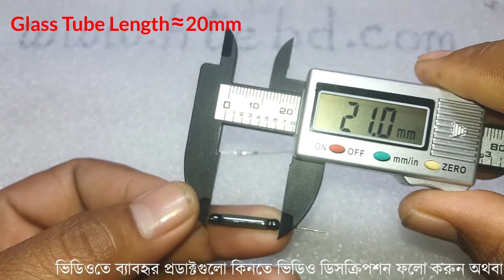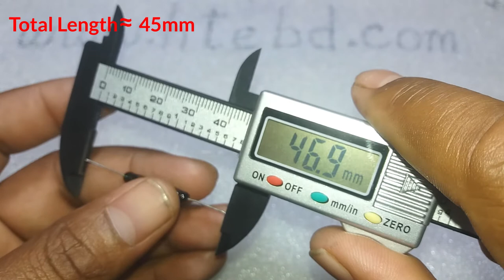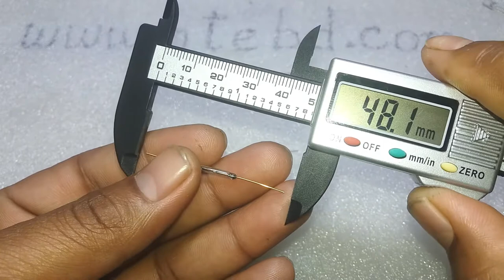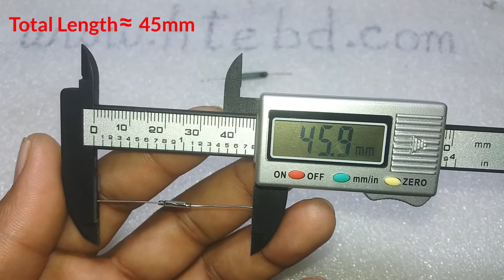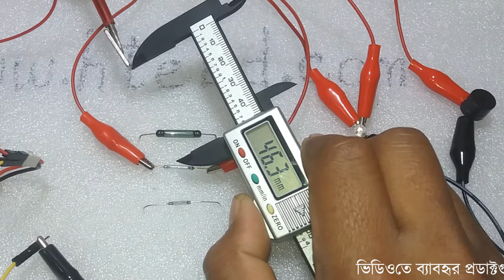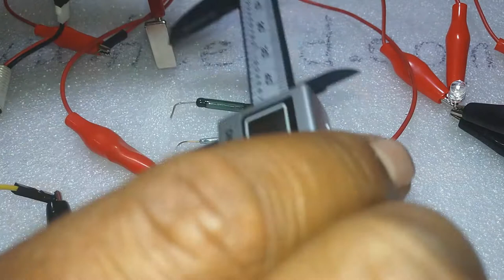DIY Reed Switch Test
Reed switch is the abbreviation of dry reed pipe. It is a passive electronic switch component with contacts. It has the advantages of simple structure, small size and easy control. The outer casing is usually a sealed glass tube. There are two iron elastic reed plates, which are also filled with an inert gas called metal crucible. In normal times, two reeds made of special materials in the glass tube are separated. When a magnetic substance is close to the glass tube, under the action of the magnetic field lines, the two reeds in the tube are magnetised to attract each other, and the reeds are attracted together to connect the circuit connected to the node. After the external magnetic force disappears, the two reeds are separated due to their own elasticity, and the circuit is broken. Therefore, as a line switching device controlled by a magnetic field signal, the reed switch can be used as a sensor for counting, limiting, etc. (mainly used for the production of door magnets and window magnets in security systems), and also It is widely used in various communication devices. In practice, the permanent magnets are usually used to control the on or off of the two metal sheets, so they are also called "magnetos".

Reed Switch Features and Applications:
 The dry reed pipe is compact and lightweight, and can be installed in extremely limited space, making it ideal for miniaturized equipment.
 The switching components of the dry reed pipe are hermetically sealed in an inert gas atmosphere, never in contact with the external environment, and have a long working life.
 the dry reed pipe does not use sliding elements, so there will be no metal fatigue phenomenon related to all metal degradation, ensuring virtually unlimited mechanical life.
 the reed switch in mobile phones, program-controlled switches, copiers, washing machines, refrigerators, cameras, disinfection cupboards, door magnets, window magnets, electromagnetic relays, electronic scales, liquid level gauges, gas meters, water meters, etc. have been very Good application.

Reed switch use precautions:

Care must be taken when cutting or bending the lead legs of the reed switch to avoid undue stress and damage to the glass-to-metal seal. Proper clamping tools must be used
Temperature and excessive exposure time may cause damage to the glass-to-metal seal (cracking, leakage, etc.), so fast and reliable welding techniques (processes) must be used. The recommended welding conditions are: 280-300 °C for hand welding and 250 to 300 °C for wave soldering.